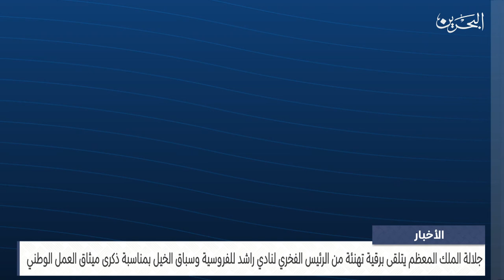مركز الأخبار: جلالة الملك المعظم يتلقى برقية تهنئة من الرئيس الفخري لنادي راشد للفروسية وسباق الخيل